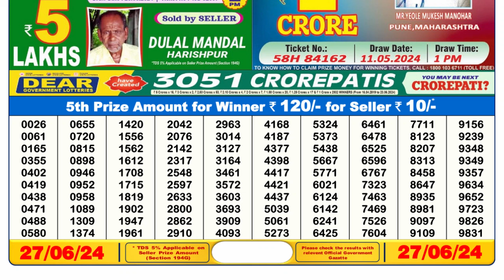Dear Lottery Sambad 6pm today 26.06.24 Nagaland State Lottery Result